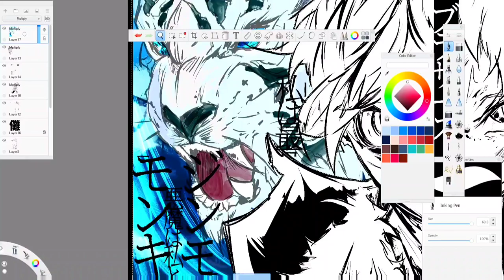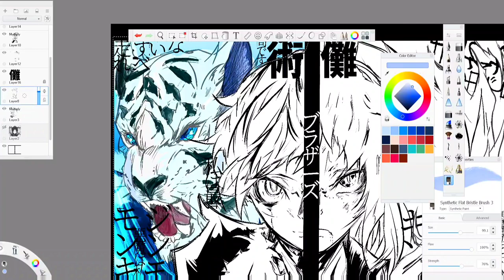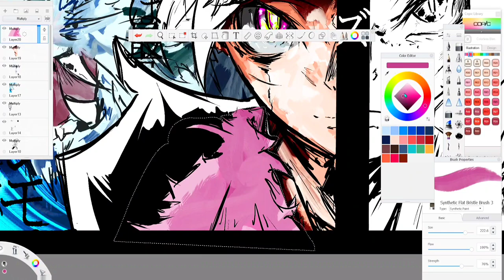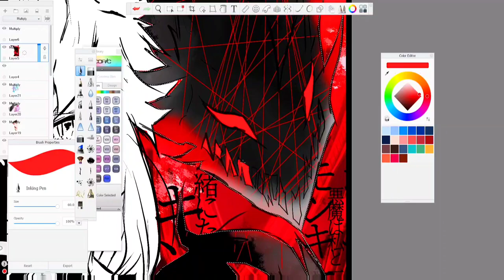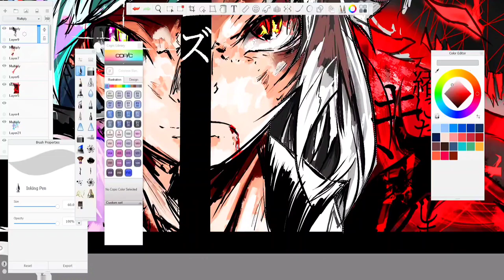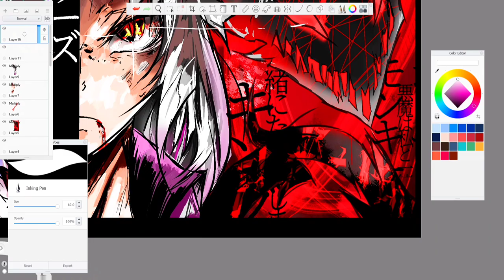Akutagawa X Atsushi (Bungo Stray Dogs ) Speedart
THANK YOU SO MUCH FOR WATCHIN MEET U NEXT TIME LEAVE YOUR COMMENT THAT U WANT TO SEE THIS TYPE OF VIDEOS MORE OR NOT

REAL TIME WORK : 7H 45M

BRUSH THAT I USED IN THIS VIDEO YOU CAN FIND HERE